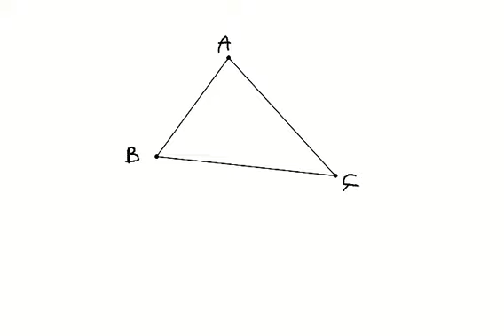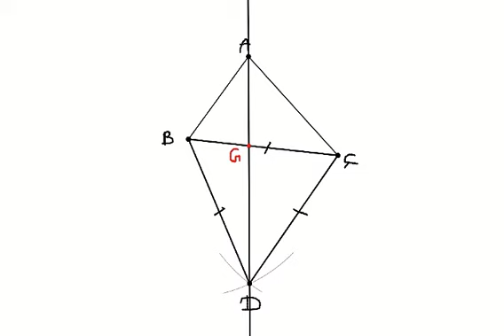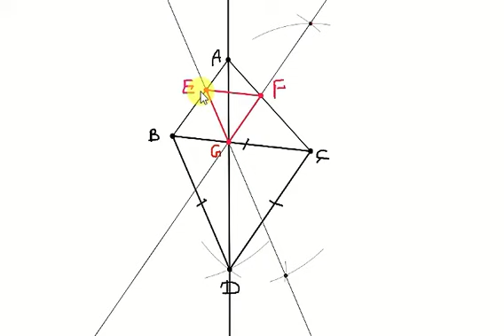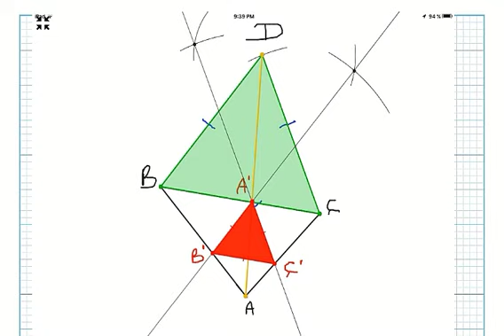Exercice22 sur le cours des transformations du plan tronc commun